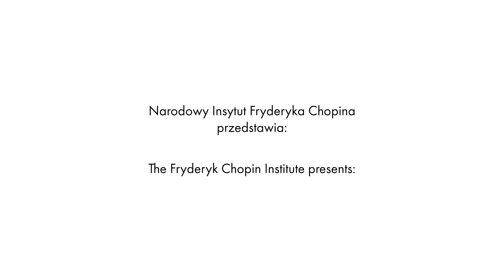Aleksandra Świgut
Interview with Aleksandra Świgut